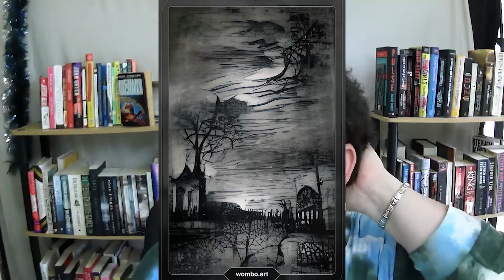Nocturne by HB Diaz | Book Review 😱😨